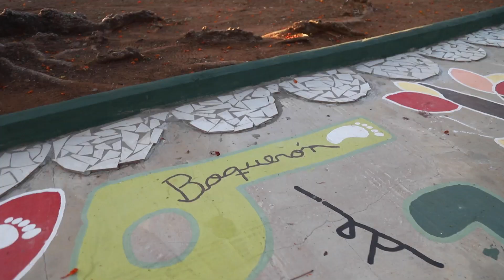Plaza Boquerón- Mejoras introducidas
Ingresá a este enlace e informate sobre las mejoras introducidas, que incluyen el juego de la OCA en el suelo de la Plaza Boquerón, a través del padrinazgo de empresas y vecinos 👇🏻